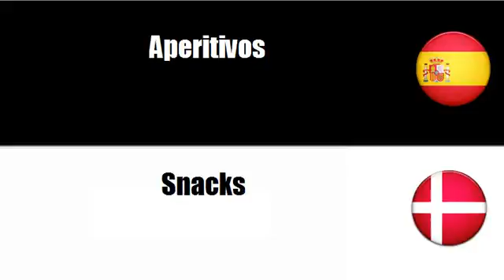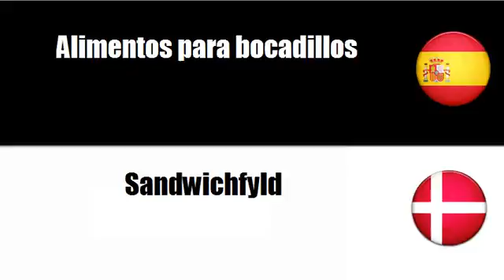Aprenda palavras em Danés # Tema = Mezclas para comidas